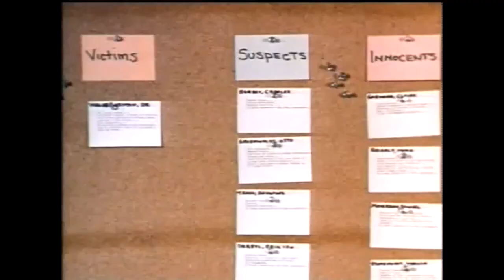ASESINATO EN EL VUELO 502 (Película en Español)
Reparto:
Robert Stack, Sonny Bono, Farrah Fawcett, Fernando Lamas, Theodore Bikel, Laraine Day, Polly Bergen, Molly Picon, Dane Clark, Brooke Adams, Don Hanmer, Elizabeth Stack, George Maharis, Steve Franken, Rosemarie Stack

Género: Drama / Thriller / Crimen / Aviones.

Sinopsis
Una vez despega el vuelo 502 para Europa, el comandante del avión recibe una llamada de la seguridad del aeropuerto diciéndole que hay una carta en la que afirman que alguien que viaja en primera clase va a morir asesinado. El comandante y un policía que casualmente va en el vuelo tratarán de impedirlo.